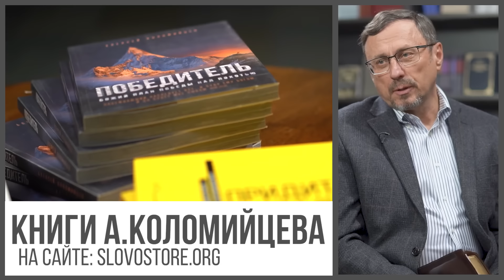Может ли Бог не давать друзей? | "Библия говорит" | 1904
|| Может ли Бог не давать друзей? Почему случается, что стараешься быть дружелюбной, но все равно друзей не приобретаешь? Это Бог не посылает их, или сам человек делает для этого недостаточно?